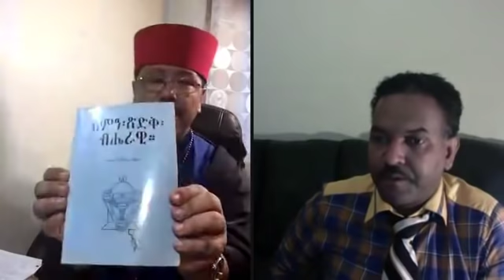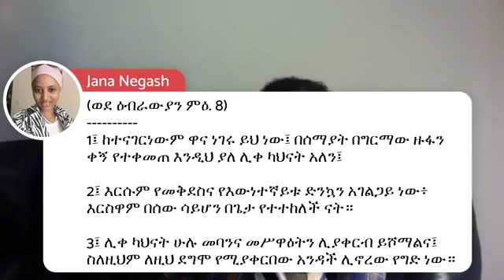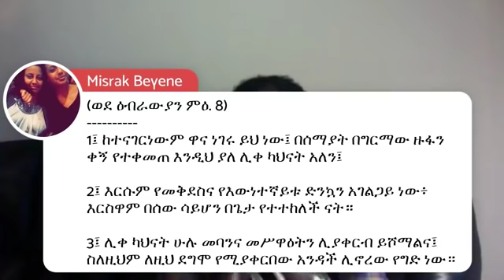ብፁዕ አቡነ ቀወስጦስን ያስለቀሳቸው ምንድነው ?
፩ የኣብ ሊቀካህን የሆነው ሰውን ከእግዚሃብሄር ጋር አስታረቀ
፪ ኦሪትንና ነብያትን ሊፈፅም እንደመጣ እናውቃለን
፫ መጋባት ንፁህ መኝታውም ቅዱስ ነው ይላል የቀደሙት የቤተክርሲያን መፃህፍቶች